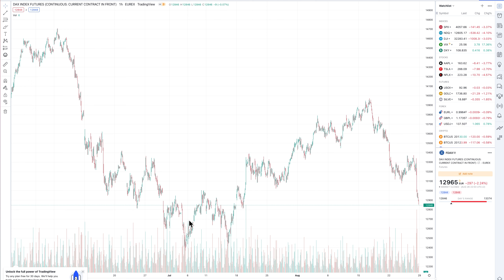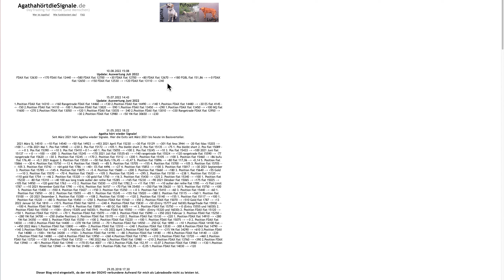Agathas latest trading signal FDAX flat 12930 +300